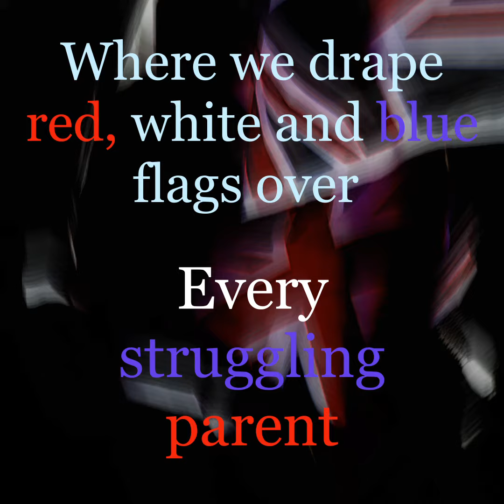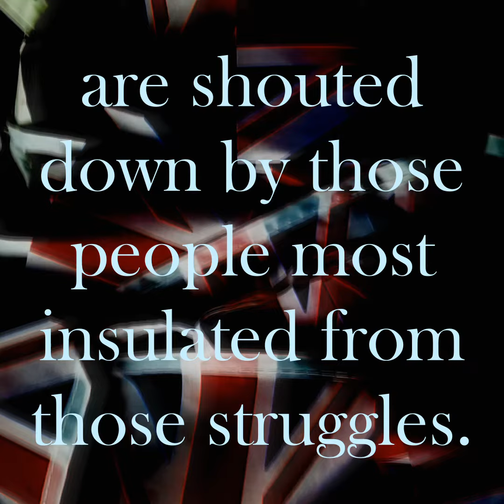Is There No Alternative...?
UNICEF KINGDOM coming 7th May 2021 with fundraiser for The Trussell Trust